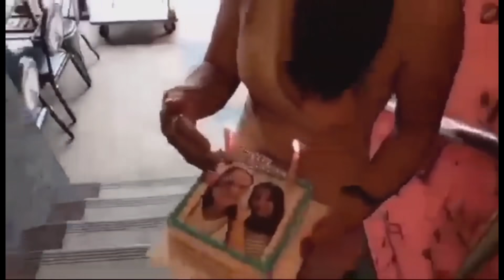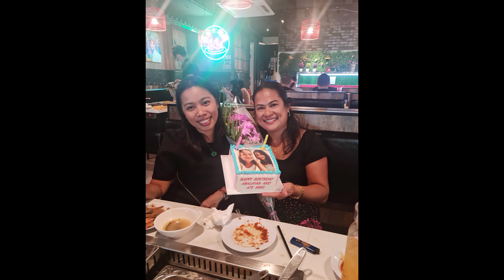Hindi DAW mag offday Nangbubudol(unexpected )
very blessed Ako na mayroon akong kaibigan kagaya ninyo di niyo Lang Alam Kung gaano Ako kasaya ilove you guys from the battom of my heart .
please support ate @lizasfergievlogs @ZahraDi @bashyoungmaricelvlog @vivagutierrez @Samdotvlog @RonnieLuke @RinChae @akosiring2401@Marissa Bugaoan